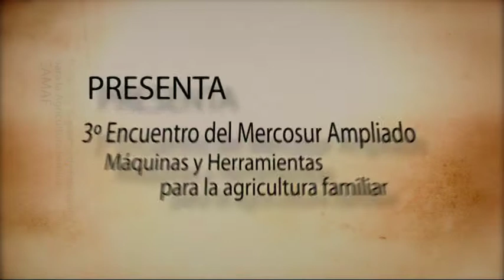Cámara Argentina de Fabricantes de Maquinarias para la Agricultura - CAMAF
La Cámara Argentina de Fabricantes de Maquinarias para la Agricultura Familiar está integrada por empresas de todo el país que desarrollan herramientas y maquinarias para los pequeños productores, como por ejemplo equipos destinados a la producción primaria, agregado de valor, generación de energías renovables, extracción y provisión de agua, entre otros.